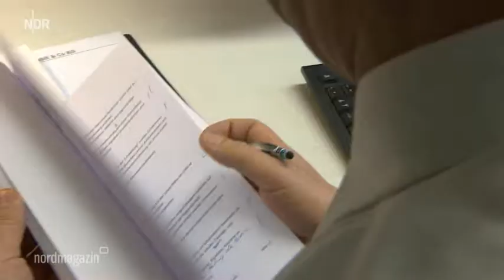Wer zahlt für Straßenbauprojekte in Neukloster